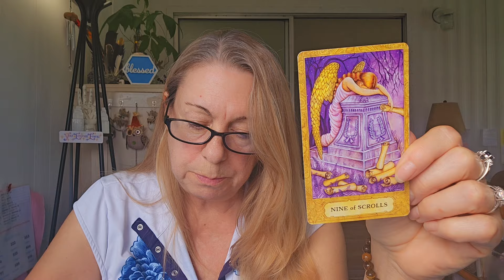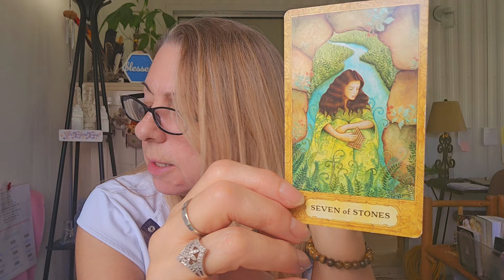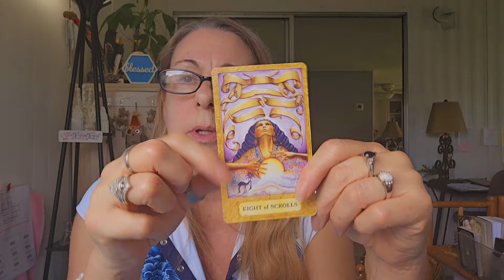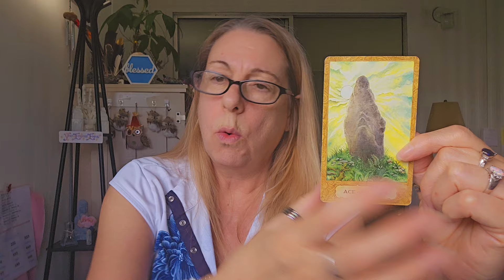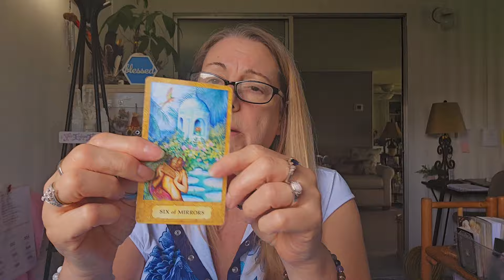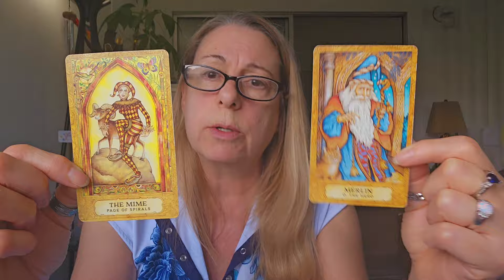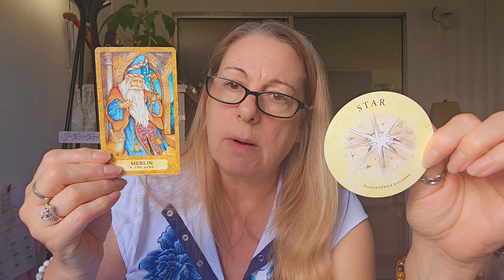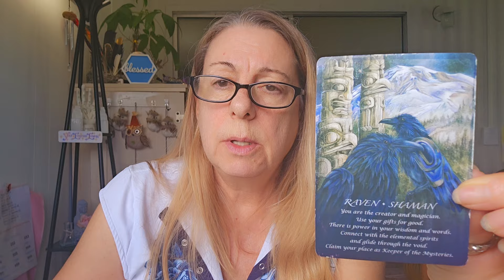LIBRA daily There's a TOWER! But, it's NOT YOURS!!! (1515)